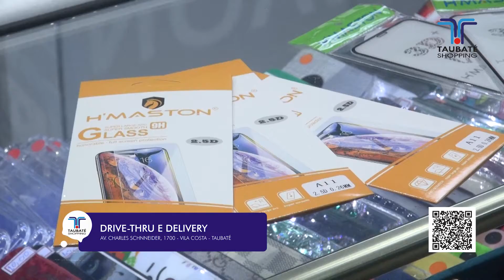Taubaté Shopping - Vale Shop - Adezílio Andrade (Programa 643)